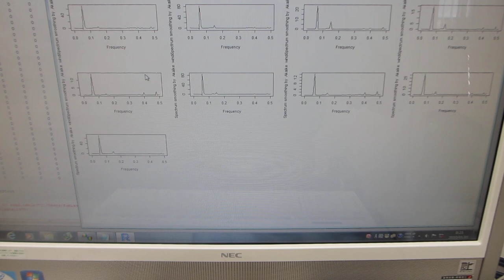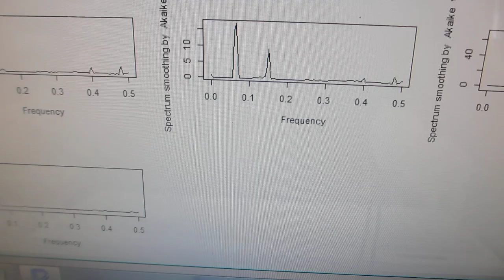超音波プローブの製造・評価技術をコンサルティング提供（超音波システム研究所）